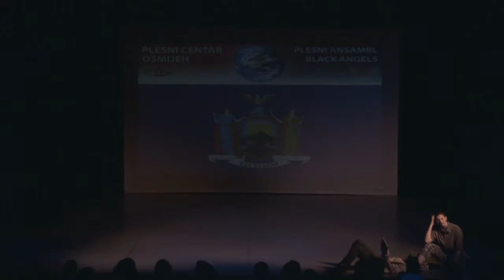"Glas javnosti" - Ansambl Black Angels (Plesni centar Osmijeh)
Naziv koreografije: Glas javnosti
Plesači: članovi Ansambla Black Angels (Plesni centar Osmijeh)
Koreograf: Nikolina Radaković